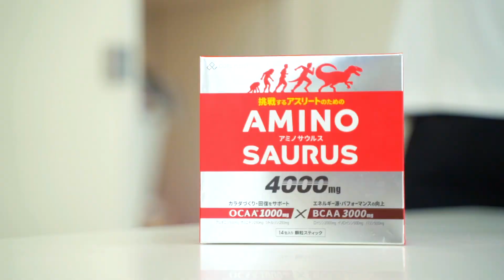MORNING ROUTINE【モーニングルーティン】ランニング前の準備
今回はランニング前のルーティーンを公開

毎週木、金、土曜日の18時に動画アップしてます。

【自己紹介】
ランナー用サプリメント、アミノサウルスを開発販売から約2年半が経ち2013年初フルマラソン４時間半から今では２時間31分で走れるようになりました。
アミノサウルスだけを飲み、どこまで早くなるかを開発者自ら人体実験しています。

 【AMINO SAURUS】
36歳の頃に趣味であったマラソンで、自分が欲しい飲みたいサプリメントの開発に着手
開発から1年掛かりで完成したアミノサウルス　ぜひ一度お試しください

【嵜本 晃次】
アミノサウルス 開発者です。 自分で飲んで検証をしてます。